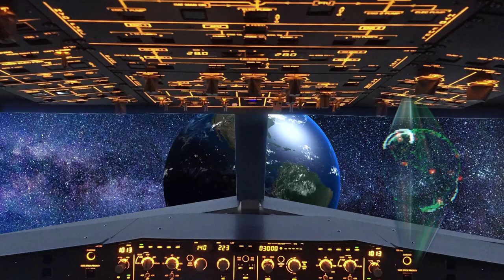Warrior of the Kizan by Ann Margaret Lewis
To save a princess, he must first save himself

Star Wars meets Edgar Rice Burroughs’ A Princess of Mars in this techno-magic tale of war and redemption!

Dakhar Talin, a member of a cursed, telepathic people, is the new head of security for the Royal House of Emun. When the princess, Tasia, is kidnapped, Dakhar's investigation leads him to a sinister planet called Earth.

But inner demons from his military service torment him, threatening his sanity, integrity, and the success of his mission. Can he bring the princess home before he loses his soul to ever-corrupting madness?

Read Warrior of the Kizan, the new space opera adventure by former Star Wars author Ann Margaret Lewis!

Available now for preorder from Superversive Press

land backgrounds from HDRI haven
stormy sea footage and space background from pixabay.com
vortex, wormhole, bird swarm, and spinning earth/hologram effects from productioncrate.com
3d modelling, animation, compositing, voiceover, video and audio editing by Ben Zwycky in Daz Studio, Hit Film Pro and Audacity.